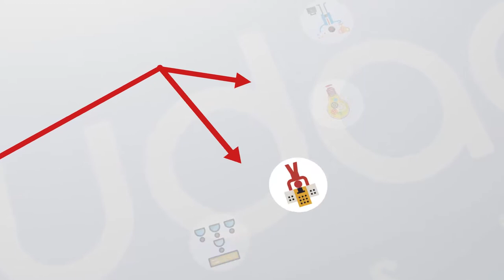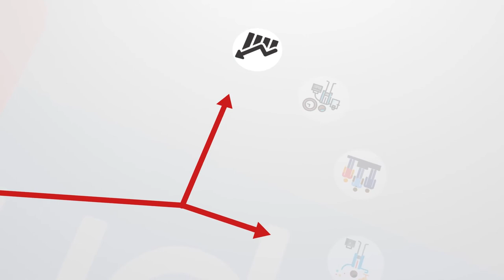EMISSION Les Déraisonnables: Invité Souleymane Mbaye, triple champion du monde WBA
M. Souleymane MBAYE partage les recettes qui ont fait sa réussite déraisonnable dans la boxe et qui sont applicables par tous, pour réussir tout ce que l'on entreprend.